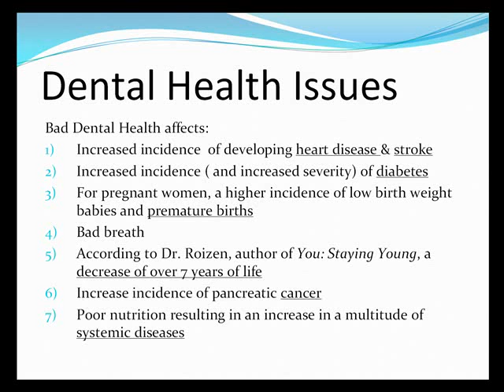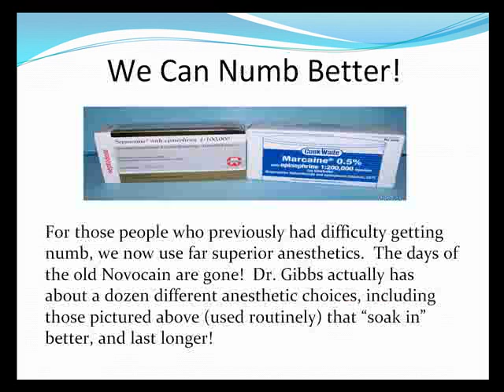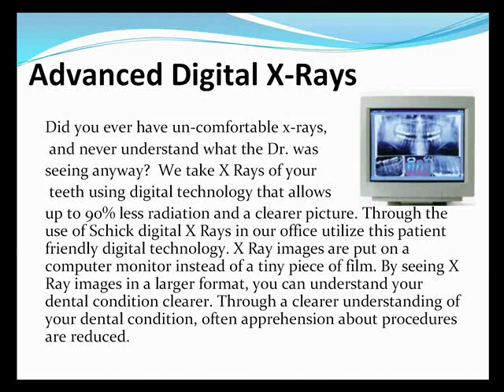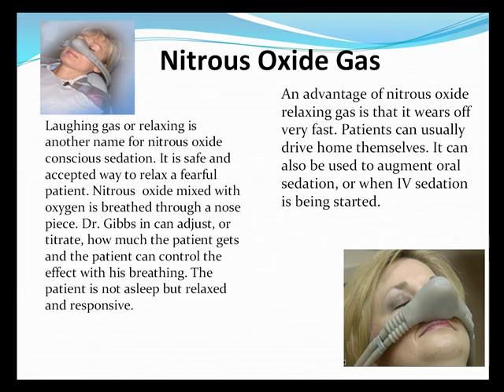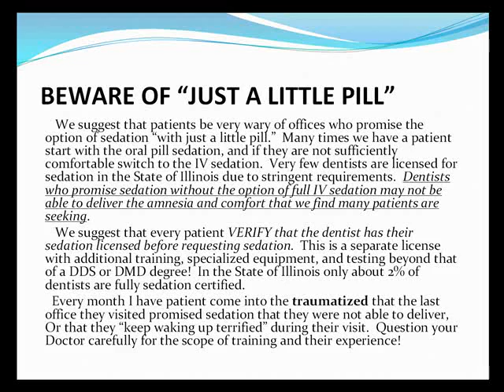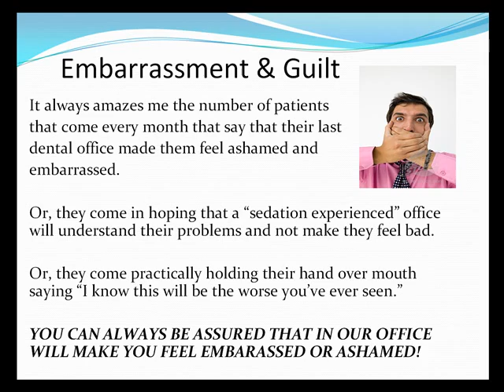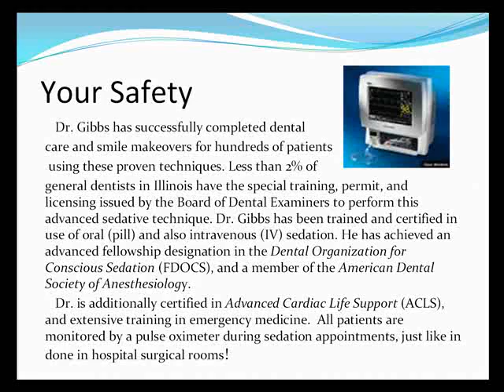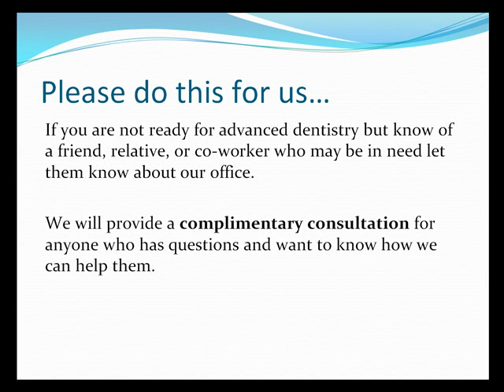Comfortable Dental Visits - Why You Don't Have to Be Afraid of the Dentist Anymore!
Scared of the dentist or do you have dental fears? You're not alone.  This video highlights non-sedation options available to reduce dental fear and make dental visits more comfortable. Dental lasers, improved anesthetics, needless numbing, the "Wand" numbing, headphones, video distraction, and communication with caring staff and Dr. Gibbs are a few the topics discussed. The health issues associated with dental avoidance are discussed, along with nitrous oxide and even dental sedation.